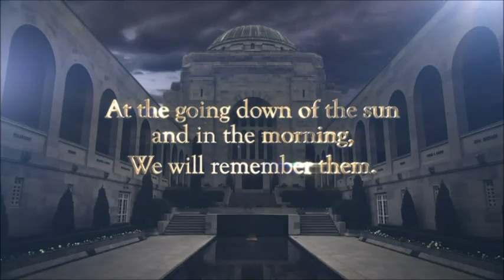WIN News - Anzac Day Ident (April 2013)